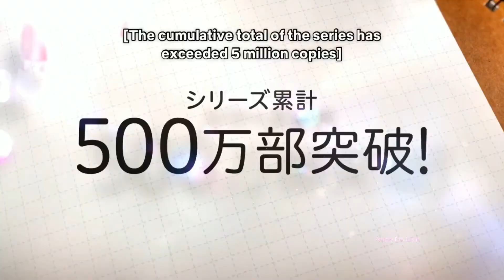Komi Can't Communicate - Official Trailer [1080p]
➱Komi Can't Communicate is a Japanese manga series written and illustrated by Tomohito Oda.

GENRES:-
Comedy, School, Shounen

STAFF:-
Original Story: Oda Tomohito
Original Illustration: Oda Tomohito
Director: Oda Tomohito
Series Composition: N/A
Character Design: N/A
Animation Production: OLM

▶IGNORE
┗ ┅┅┄┄⟞⟦TAG⟧⟝┄┄┉┉ ┛